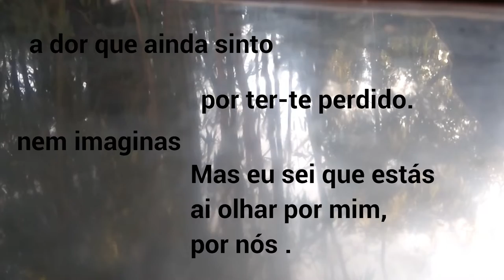Podes ter partido mas não foste esquecida - Tânia Quintela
Podes ter partido, mas não foste esquecida.

Nem imaginas
as vezes que eu penso em ti,
nem imaginas
como eu tento imaginar
como serias tu,
nem imaginas
a dor que ainda sinto
por ter-te perdido.
Mas eu sei que estás
ai olhar por mim,
por nós .
Eu adorava que estivesses sempre ai.
Quando eu sinto um arrepio
e um leve vento
a bater no meu rosto
e ver o nosso menino a sorrir,
eu sei que estás ai.

Tânia Quintela